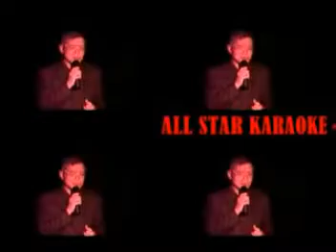Timothy L - 11/20/2008 - Someday Out Of The Blue (Elton John)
Me recording live my 114th of 1900+ English karaoke songs by Elton John (14th of 38) @ Howie's Bistro & Bar via howlinhowieskaraoke.